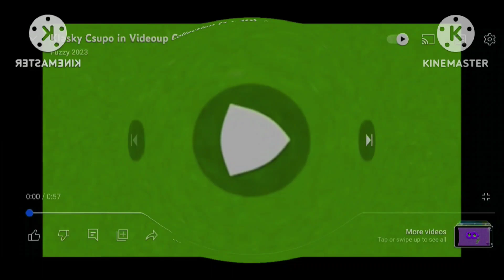Klasky csupo Videoup Effects Round 3 Vs Myself